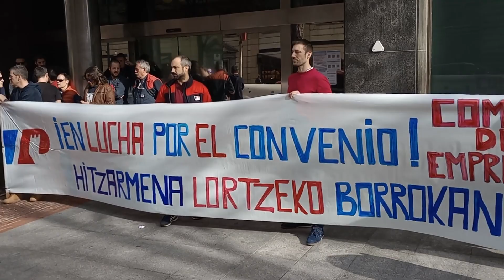Plantilla de Petronor acusa de "inacción" a Inspección ante la "elevada" cifra de horas extraor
Trabajadores de Petronor, convocados por el comité de empresa, se han concentrado este lunes ante Inspección de Trabajo en Bilbao para denunciar el incumplimiento de la regulación en materia de horas extraordinarias en la empresa y criticar la "inacción" del organismo para obligar a la dirección de Petronor a respetar los límites establecidos.